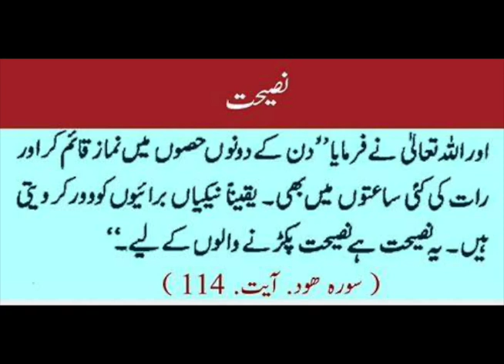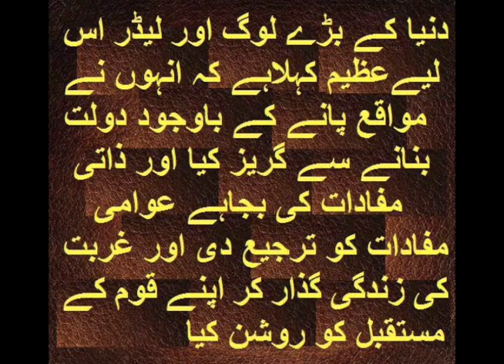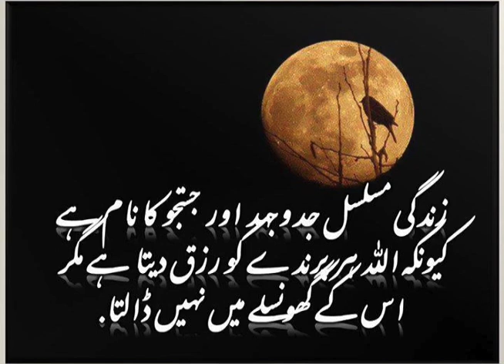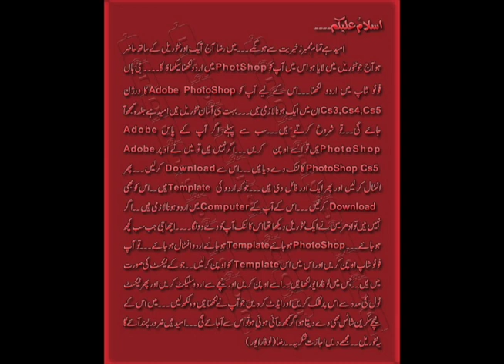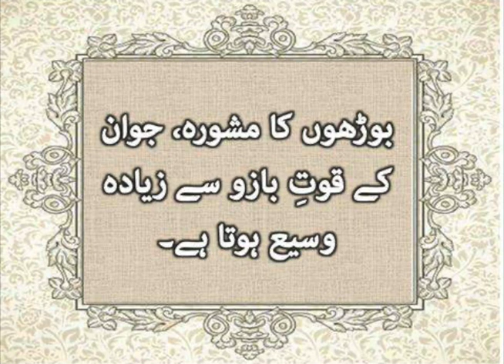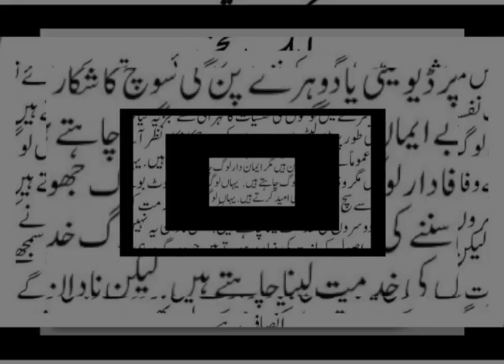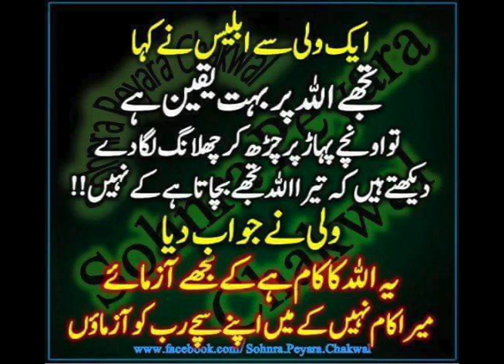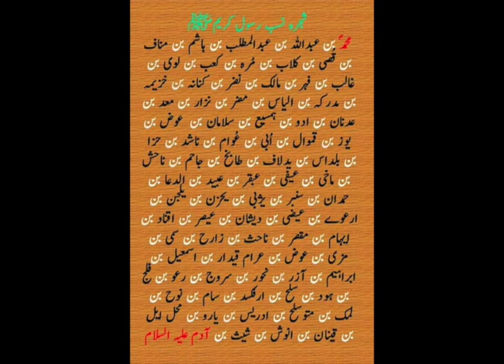New Nazam 2020 Hafiz Zain ul Abdeen Jalali | Hafiz Athar Jalali New Nazam | Anzar Jalali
More beautiful naat and nazam

New nazam By Hafiz athar jalali and Hafiz Zain ul abedeen jalali ||خوبصورت نیا کلام حافظ اطہر جلالی

New naat Sahar ka waqt tha Masoom kalian muskurati thee||shahid imran arfi||خوبصورت نعت سحر کا وقت

Pashto New Naat Rasool Ullah za di umeed da shafahatپشتوخوبصورت نعت رسول اللہ زہ دےاُمیددا شفاعت لرم

Pashto new naat|| Dolat Ba De Malgar tar kapana porey we||پشتوخوبصورت نعت دولت بہ دی ملگرے تر کفن وی

Pashto New HD Nat by Hafiz Bashir Ahmad Armani || Ya Allah Mung Da Madeny Nigar La Booza

Pashto New Naat 2020 Dwara da Janan Kele Di || Bashir Jan Armani & Imran Madah || پشتو خوبصورت نعت

New Naat Hafiz Athar Jalali 2020 || hafiz zain ul abideen jalali Urdu Naat ||Muhammad Naeem Official